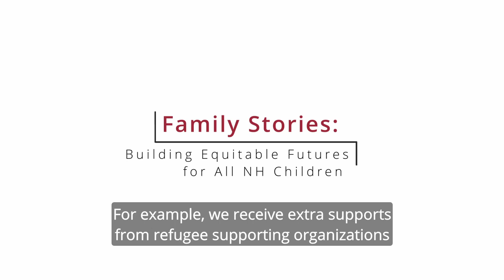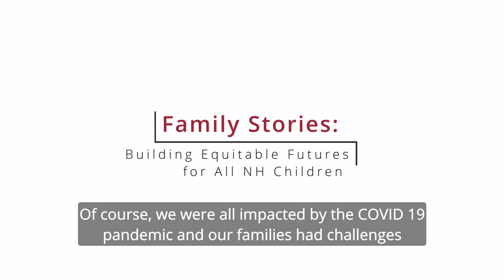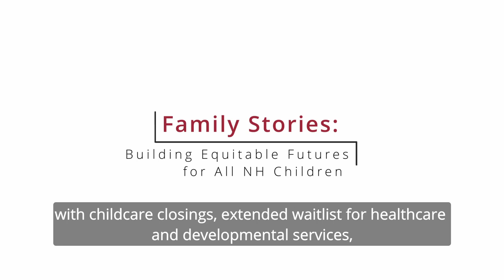[HD] Arabic/English Subtitles - Family Stories: Building Equitable Futures for all NH Children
In 2021 and 2022, The Endowment for Health, community members, and Child Trends worked together on the Early Childhood Equity Movement (ECEM). The goal of the ECEM is to improve access to services, like early care and education, healthcare, and other family services for diverse families in New Hampshire. Amina led one virtual group chat (also called focus group) with Arabic speaking families last year. Families shared both community strengths and challenges in accessing services. The next phase of the Early Childhood Equity Movement is to spread lessons learned, then take action to help Arabic speaking families. This movement is growing, and all are welcome to join – every person can help.  Sign up to receive updates about this work

مؤسسة The Endowment for Health في عامي 2021 و 2022 بالتعاون مع أعضاء من المجتمع المحلي في نيو هامشار ومؤسسة Child Trends على بناء حراك إنصاف الطفولة المبكرة (ECEM). الهدف من ECEM هو تحسين إمكانية الوصول إلى العديد من الخدمات، مثل الرعاية المبكرة والتعليم والرعاية الصحية وغيرها من الخدمات العائلية، مثل الإسكان وخدمات التحول الإلكتروني وغيرها من الخدمات التي تستهدف العائلات في نيو هامشار. تمكنا من خلال دردشة جماعية افتراضية عبر الإنترنت قمنا بها العام الماضي مع العديد من العائلات العربية من التعرف على الإيجابيات والتحديات المجتمعية التي تعاني منها هذه العائلات فيما يتعلق بالوصول إلى الخدمات.فولة المبكرة هو نشر الدروس المستفادة جراء عمليات البحث، ثم اتخاذ إجراءات تعمل على مساعدة العائلات العربية. الحراك آخذ في النمو، والجميع مرحب بهم للانضمام، أنتم جميعًا يمكنكم مساعدتنا.تطور أعمالنا من خلال